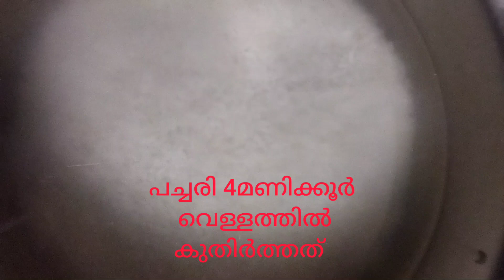Soft palappam// ഇനി ഇങ്ങനെ ഉണ്ടാക്കി നോക്കു.. // easy palappam recipe// പാലപ്പം //